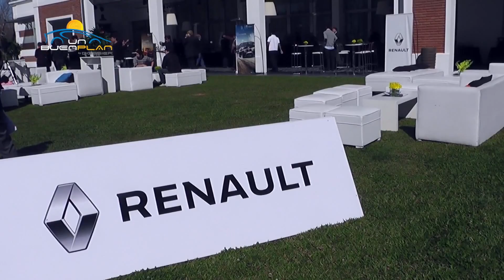Renault Argentina Salon del automovil 2015 en Un Buen Plan